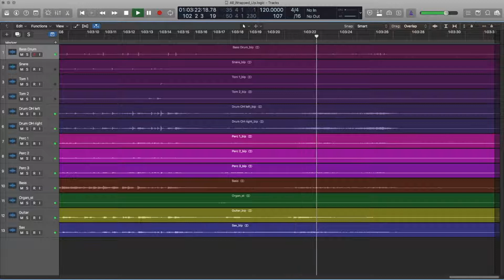All Wrapped Up - The Fusion 6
All Wrapped Up performed by The Fusion 6

Steve Brookes - guitar
Tony Imbierski - organ
Andy Kennedy - tenor saxophone
Tony McKenna - drums
Fern Rose - percussion
Henry Smithson - bass guitar